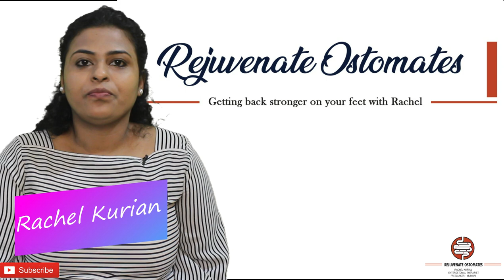Shower With Stoma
Hi friends, today’s video is all about showering with a stoma pouch. We all know the importance of cleanliness and bathing is so so needed to be clean.  To be clean is the ultimate mantra during this COVID period. This video is about the demonstration of shower cover and  how ostomates can have a perfect bath from head to toe with the help of this cover.

Happy learning
Stay blessed ❤️❤️